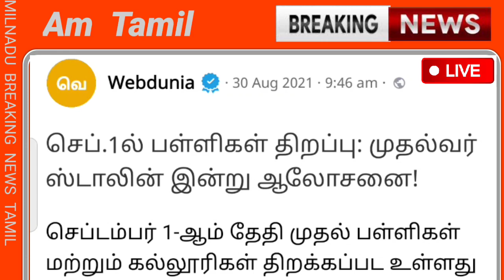பள்ளிகள் மற்றும் கல்லூரிகள் திறப்பு உறுதியா? சற்றுமுன் ஸ்டாலின் திடீர் முடிவு | School Reopen date